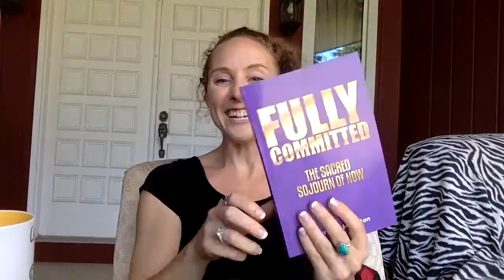The Artist's Way Chapter Reading: Recovering A Sense of Compassion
Each week I write a blog to summarize these chapters at ljeh.ca and due to a delicious afternoon supporting a friend performing in a community theatre production (Johnny Cash in Eagle Place will play next Fri/Sat @7:30pm at the Bell homestead and their final production will be Sunday @2pm) I'll be posting the summary to go with this week's chapter on August 1.
Each week I am moving my way through the recordings of last year's Sacred Self-Compassion Services, that I intend to resume in the fall, and then I edit them so you only hear the chapter reading without all the side trails though I have many an intro I hope you enjoy featuring my new book FULLY COMMITTED: The Sacred Sojourn of NOW.